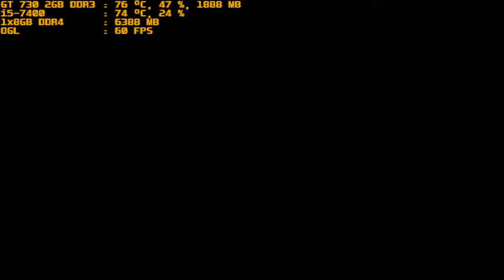mugen 1.1 purple arena watering can vs archetype sun